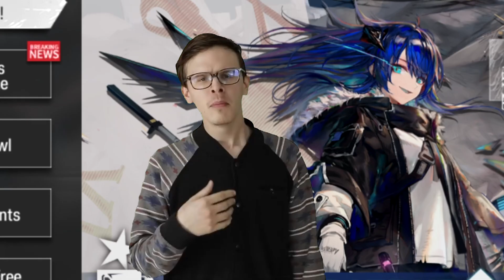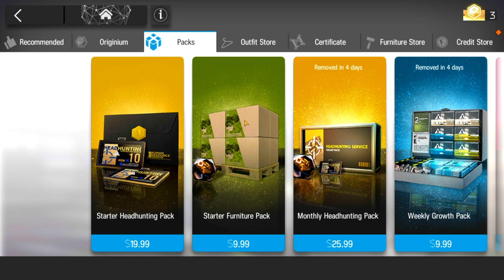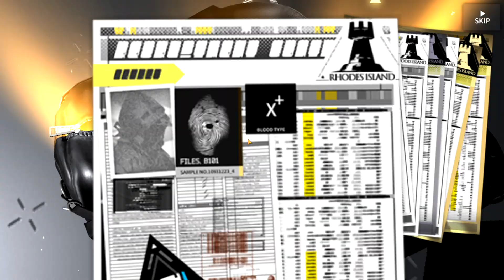BEST/WORST SUMMON! 24 PULLS FOR MOSTIMA 【Arknights】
I think video I'll try to get my hands on Mostima and to be honest I did not spend this much on summoning before, most of my 6 stars are just from the game. I will try to summon for Mostima on my free to play account after a while + I will try to do another video IF I pull her.